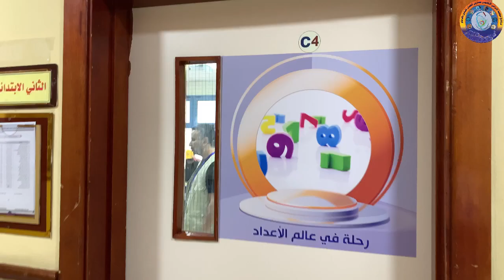لعبة الحصان في عالم الرياضيات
قام طلاب برنامج رحلة في عالم الأعداد  بعمل مجموعة الألعاب من خلال منافسات بينهم منها لعبة الحصان والتي يتعلمون من خلالها سرعة رد  الفعل والبديهة وتنمية الذكاء الرياضي لديهم
برنامج: رحلة في عالم الأعداد